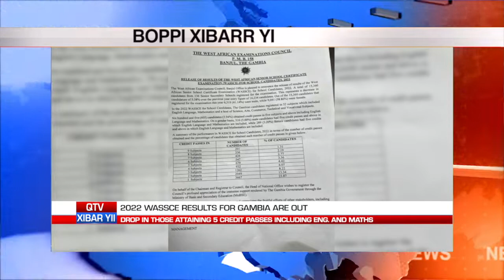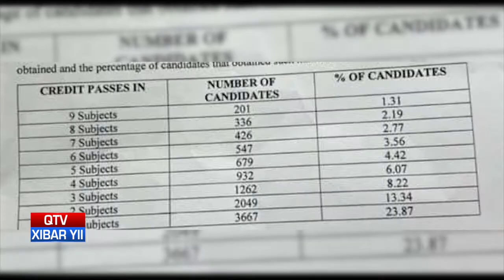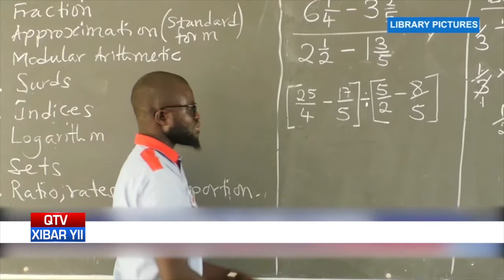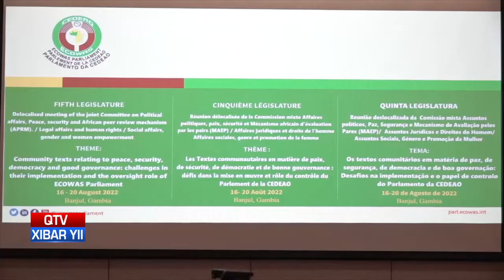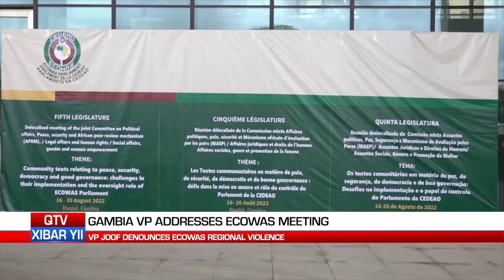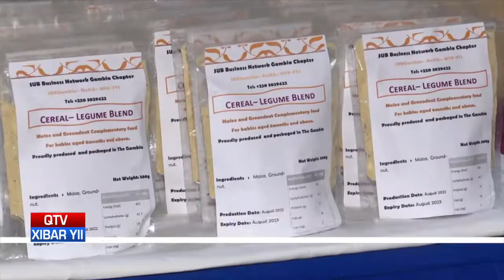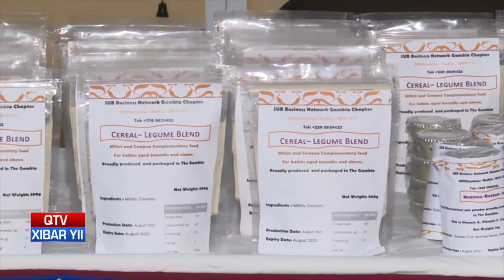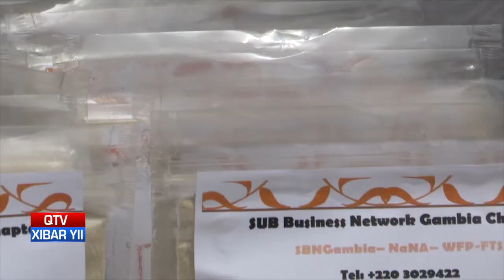QTV NEWS IN WOLLOF 19.08.2022